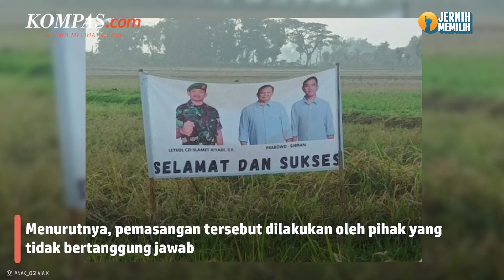Teka-teki Pemasang Spanduk Bergambar Dandim Sukoharjo dengan Prabowo-Gibran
Dandim 0726/ Sukoharjo Letkol CZI Slamet Riyadi membantah telah memasang spanduk bergambar dirinya bersama pasangan calon presiden-calon wakil presiden Prabowo Subianto-Gibran Rakabuming Raka.

Ia mengaku tak mengetahui pihak yang memasang spanduk tersebut.

Video Jurnalis: Kontributor Solo Labib Zamani
Penulis: Yefta Christopherus Asia Sanjaya
Penulis Naskah: Novyana Nurmita Dewi
Video Editor: Fathir Rohman
Produser: Farid Firdaus